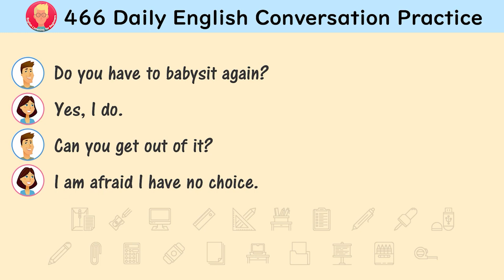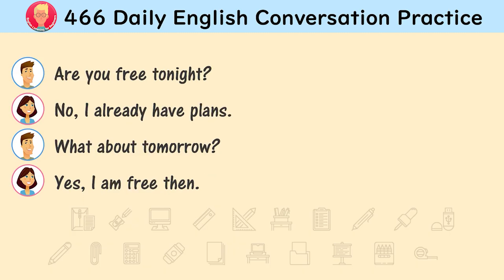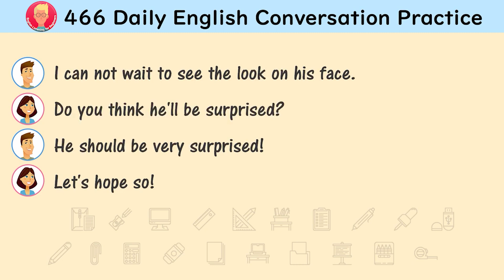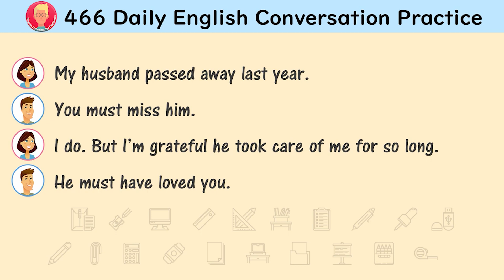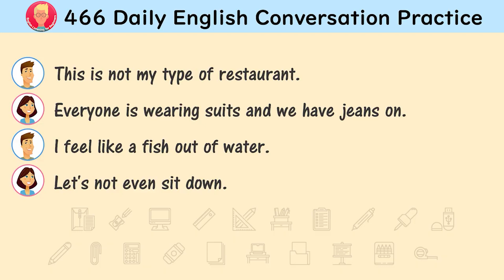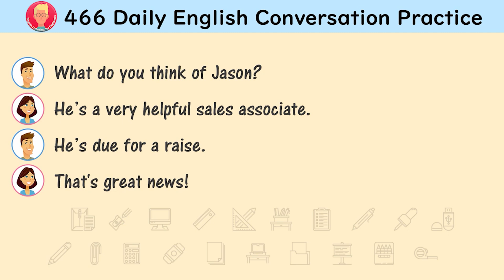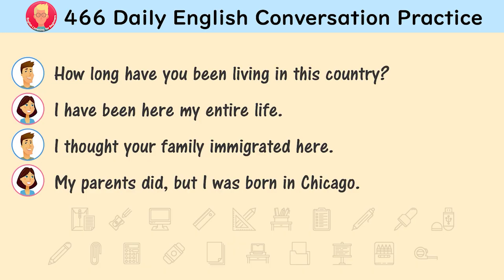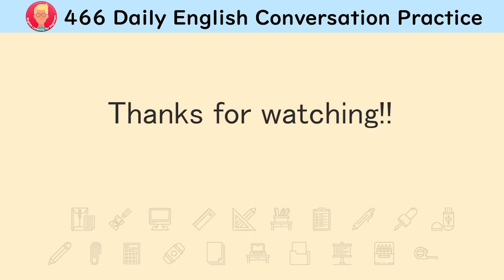SUB) 1Hour 466 Daily English Conversation Practice Stage1 | Learning English for beginners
466 Daily English Conversation Practice Stage1

Improve your English skills!

There is a proven way to accelerate your learning and retain more vocabulary by listening to conversations in English while you sleep. Learning English while you sleep is real and fast!

تعلم الانجليزية في النوم
هناك طريقة مثبتة لتسريع التعلم الخاص بك والاحتفاظ بالمزيد من المفردات عن طريق الاستماع إلى المحادثات باللغة الإنجليزية أثناء النوم. تعلم اللغة الإنجليزية أثناء النوم حقيقي وسريع!

学习英语睡觉 - 有一种行之有效的方法可以通过在您睡觉时听英语会话来加速您的学习并保留更多的词汇量。 在您睡觉的同时学习英语真实而快速！

Aprender Inglés Mientras Duermes: Hay una manera comprobada de acelerar su aprendizaje y retener más vocabulario a través de la audición de conversaciones en Inglés mientras duerme. Aprender Inglés mientras duerme es real y rápido! Aprender inglés durmiendo...

Englisch lernen im Schlaf: Es gibt eine bewährte Methode, um Ihr Lernen zu beschleunigen und mehr Vokabular zu erhalten, indem Sie im Schlaf englische Konversationen anhören. Englisch zu lernen, während Sie schlafen, ist echt und schnell!